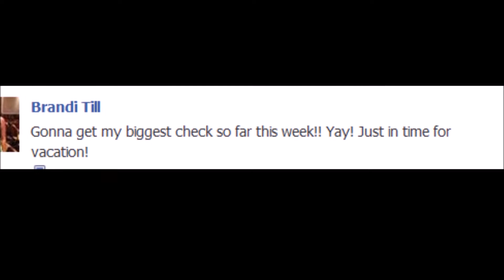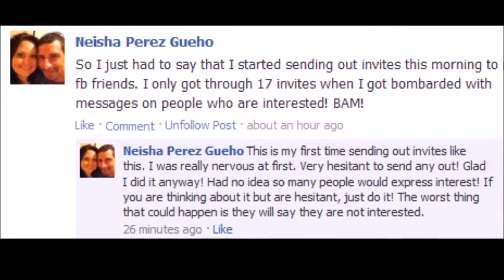Because its doable - The 5 Minute Potty Break Trainer